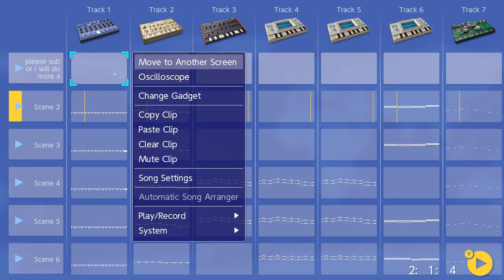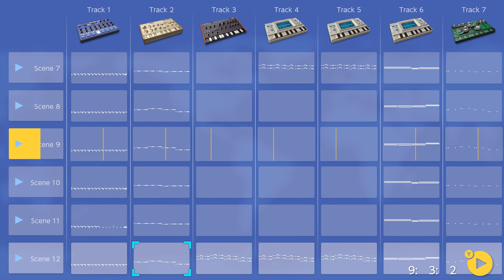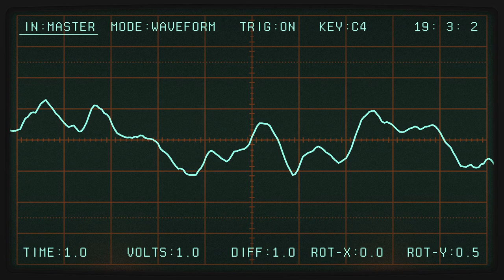Go - Korg Gadget, Nintendo Switch